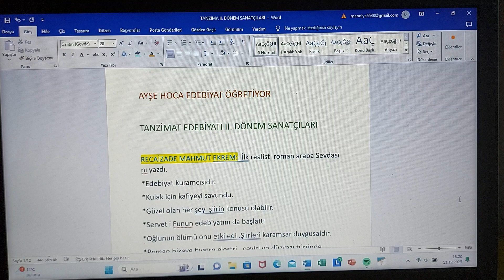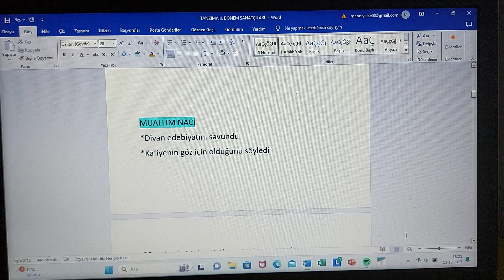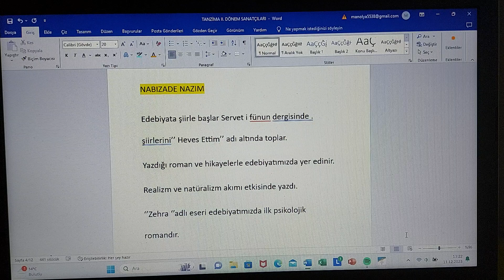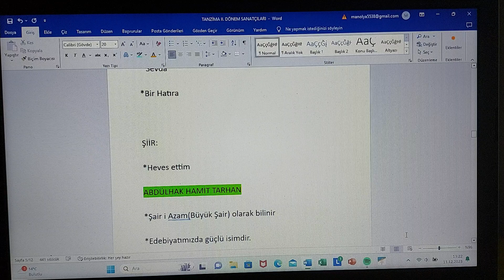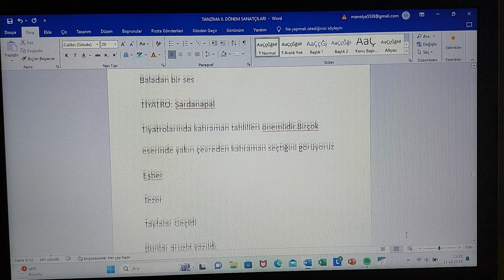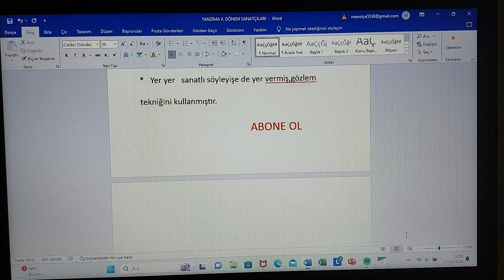2024 AYT EDEBİYAT (TANZİMAT II.DÖNEM) SANATÇILARI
Merhaba arkadaşlar !
Bu süreçte sizlere faydalı olacağını düşündüğüm bu videoları oluşturdum.
Bu videoları kendi hızınızda tekrar tekrar izleyebilirsiniz .
Oynatma  listelerinde yer alan diğer videlarımızdan da faydalanabilirsiniz.
Hayellerinizin gerçekleşmesi dileğiyle. ✨️🏅

Recaizade Mahmut Ekrem
Yusuf Kamil Paşa
Muallim Naci
Nabızade Nazım
Abdülhak Hamit Tarhan
Samipaşazade Sezai